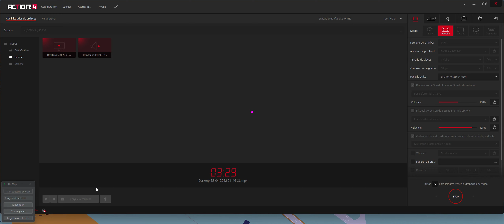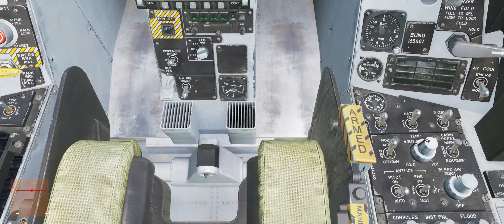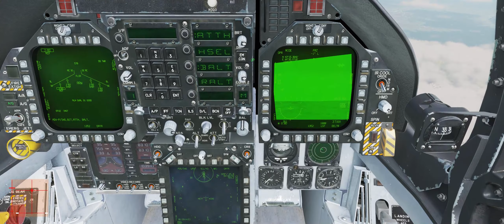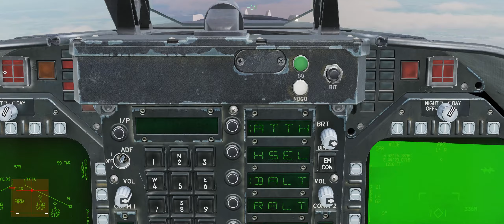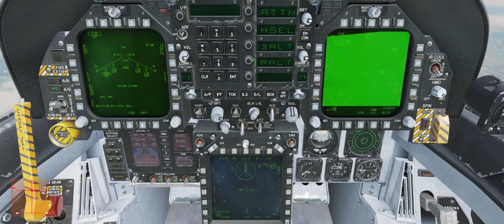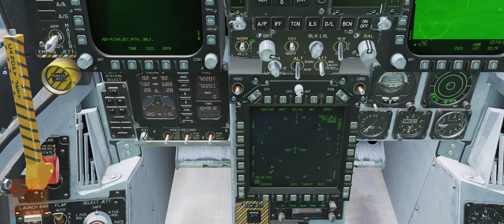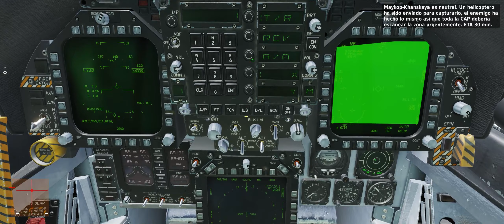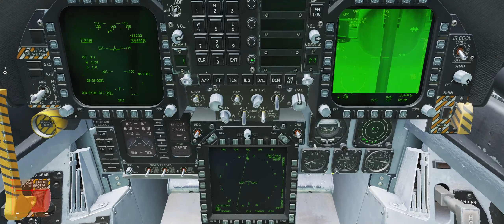DCS F18 C HORNET.Tutorial ripple GBU´S 38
Tutorial de lanzamiento de varias GBU´S 38 utilizando puntos predefinidos en el mapa F10, con la aplicación THE WAY.